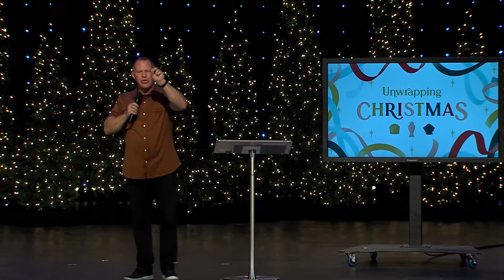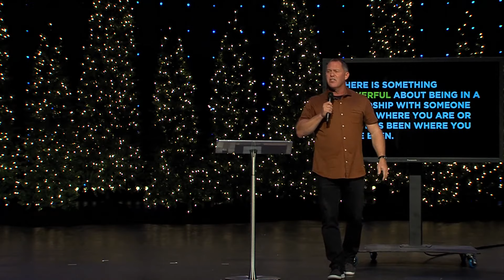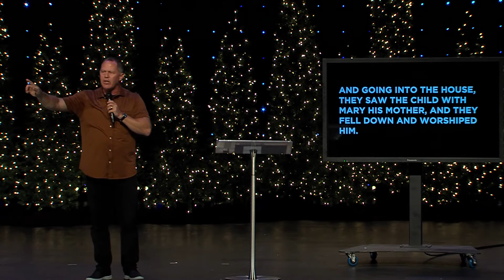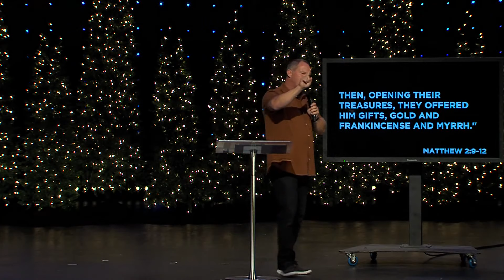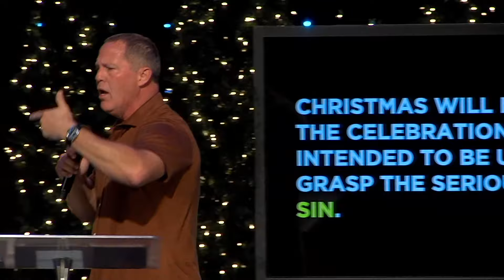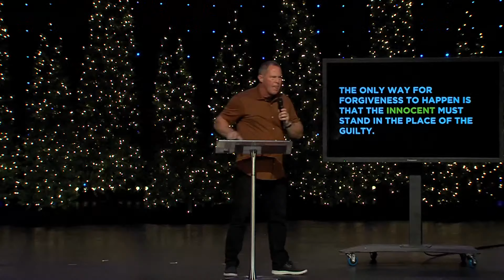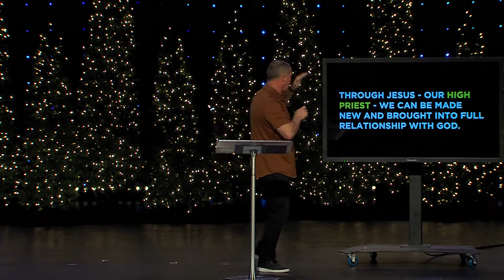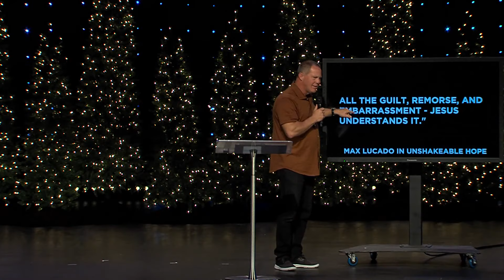Unwrapping Christmas: He Understands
Jesus – our high priest – REALLY understands (Hebrews 4:15). As an infant, Jesus
was given frankincense by the wise men who found Him in Bethlehem. It was a fitting gift
in that frankincense was the oil used by the priests of the temple, who stood before God
and offered sacrifices for the sins of God’s people. According to Scripture, Jesus
became our high priest who offered Himself – a perfect, innocent sacrifice without
blemish – through His crucifixion and resurrection. He has made a way for us to have a
full relationship with God, a relationship that was not possible because of God’s holiness
and our sinfulness. As our high priest, Jesus was victorious over sin and all the effects of
sin, and He offers us that victory. As our high priest, He was tempted in every way (yet
was without sin), which means He gets us and truly sympathizes with our struggles.